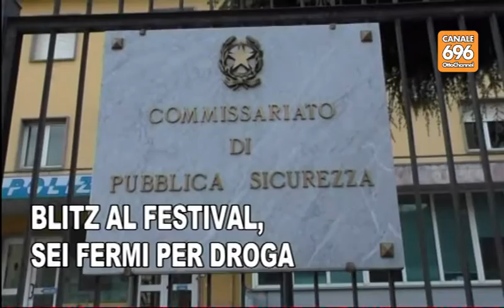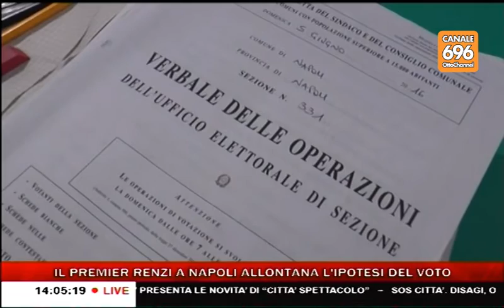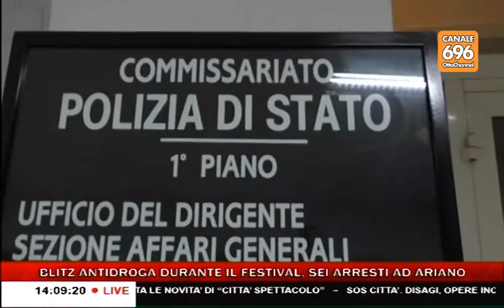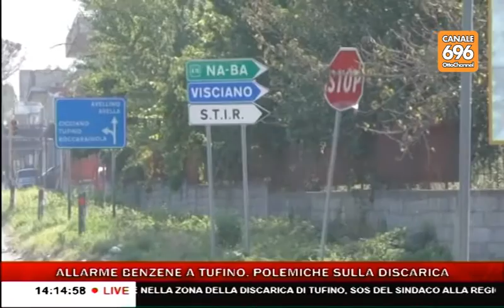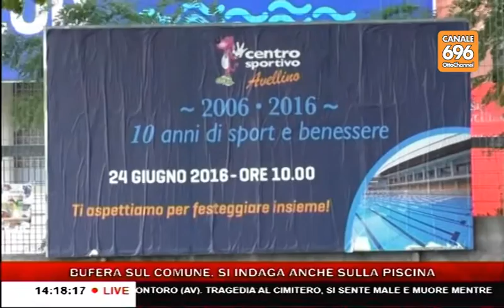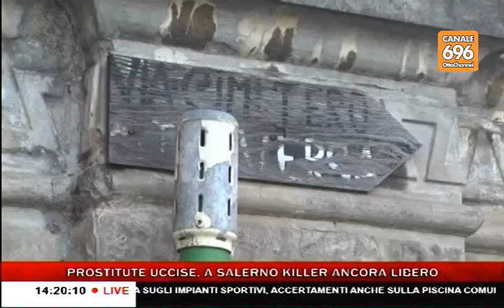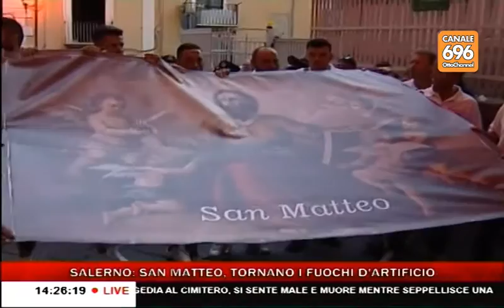tg news 20160822 1400